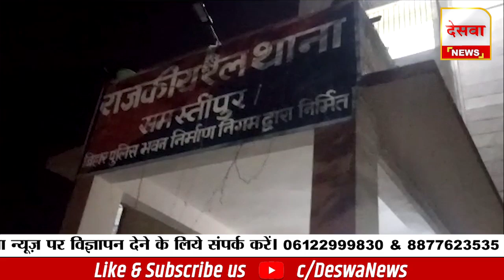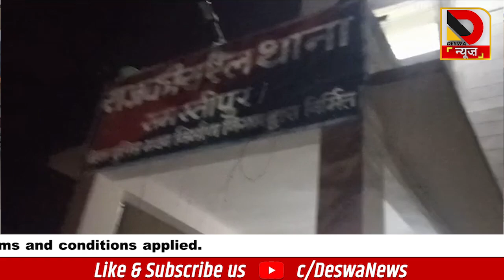जब 112 पर मदद के बदले पुलिस को आ गया धमकी, पुलिस हुई एक्टिव तुरंत टांग लिया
जब 112 पर मदद के बदले पुलिस को हीं आ गया धमकी भरा फोन, समस्तीपुर स्टेशन को उड़ाने की दी धमकी पुलिस हुई एक्टिव तुरंत टांग लिया